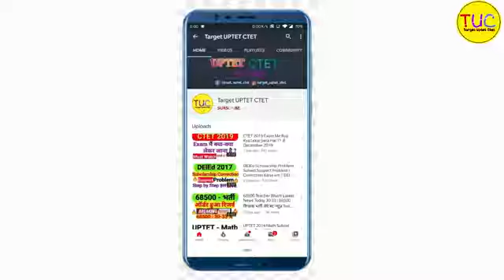How to crack uptet मात्र कुछ दिनों uptet_2021 uptet2020 uptet uptet2019 uptet strategy